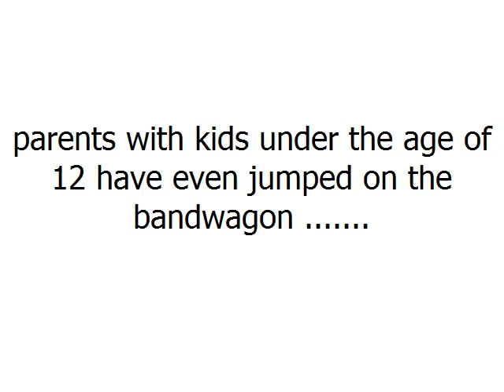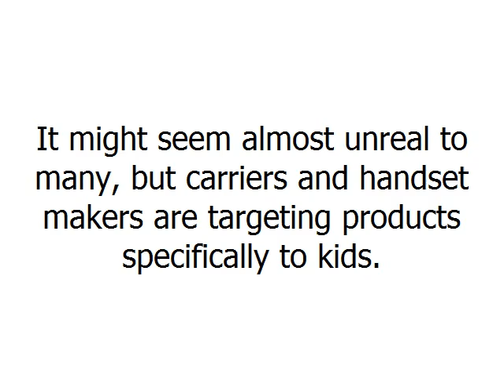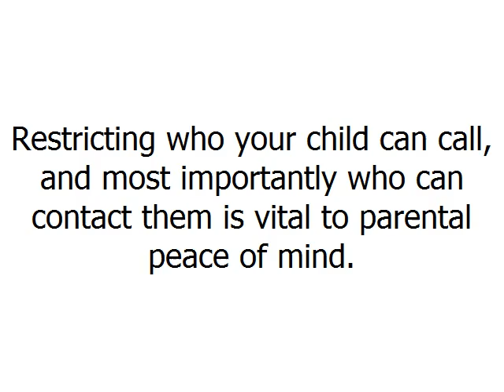Best Mobile Products For Kids Under 10